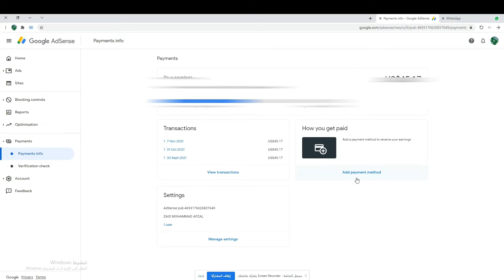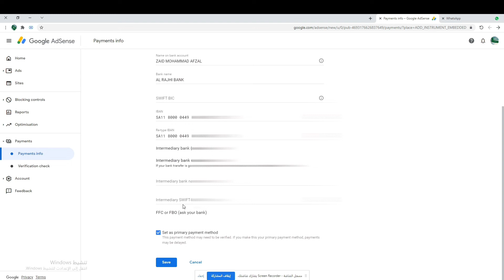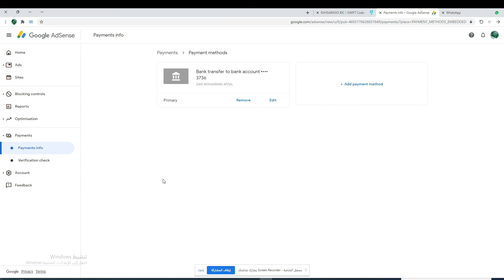Google Adsense Adding Bank Account Details | Update Bank Account Information on Adsense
ایڈسینس میں بینک اکاونٹ کی معلومات کیسے ڈالیں

Thanks!